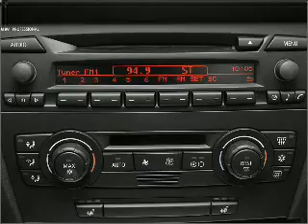2006 BMW 3 Series - Hollywood FL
Year: 2006
Make: BMW
Model: 3 Series
Trim: 330i
Engine: 3.0 liter inline 6 cylinder 24 valve
Transmission: Automatic
Color: Deep Green Metallic
Mileage: 71802
Address:
1027 South State Rd 7